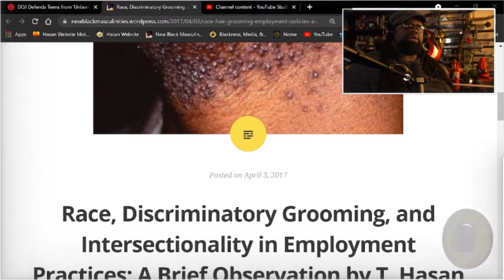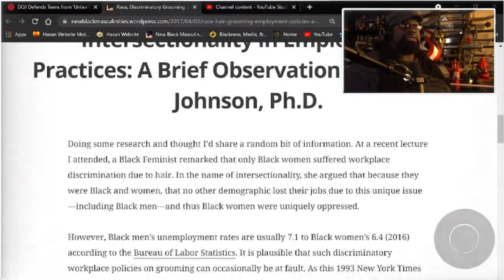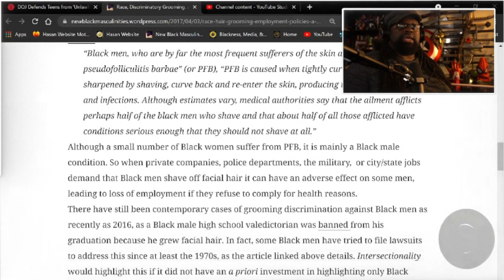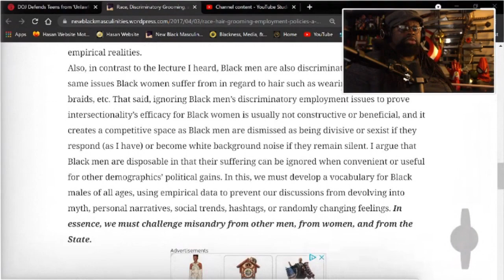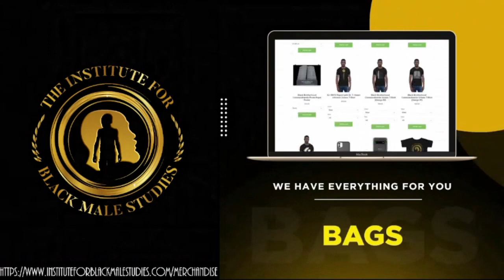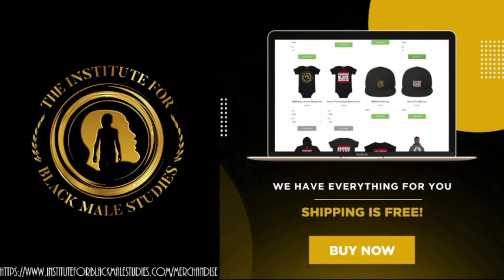DOJ Defends Black Male Teens After Texas School District Demands They Cut Their Locs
Welcome to The Onyx Report's Daily Black Masculinist News, where we Black Male Justice Advocates uplift Black men and boys using critical analysis in, "DOJ Defends Black Male Teens After Texas School District Demands They Cut Their Locs."